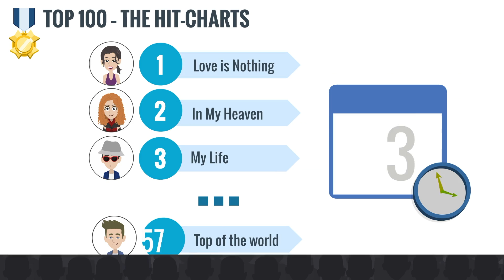Whaaat - Invest in music (für Fans und Investoren)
Whaaat verbindet Musiker und Investoren um zukünftigen Hitsongs den finanziellen Kickstart zu geben. See you there!